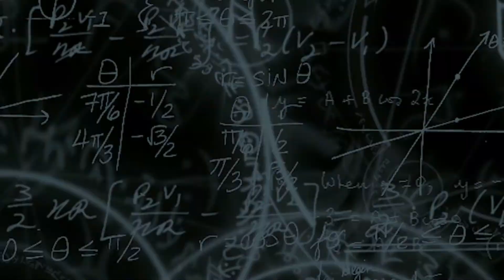Star Citizen: Cinematic Andromeda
Waiting patiently for 3.0 release